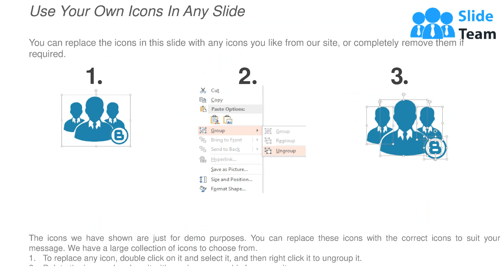Simple Green Check Mark Icon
Presenting this set of slides with name Simple Green Check Mark Icon. The topics discussed in these slides are Check Mark, Profile Icon, Management. This is a completely editable PowerPoint presentation and is available for immediate download.